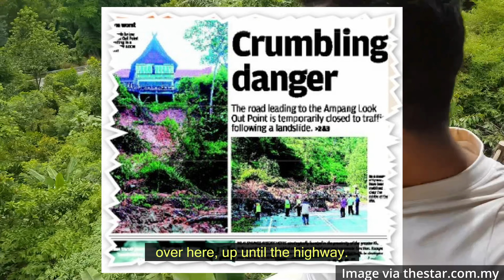Exploring Malaysia's Abandoned Lookout Point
Ampang Lookout Point closed down in 2011 due to a landslide. People used to enjoy the experience of dining with a view, but are now met with the hauntingly empty ruins of a couple abandoned restaurants.

Here’s how it looks now!

In Real Life is a platform for finding and sharing the personal stories of people living in Malaysia from all walks of life.

Read the full story: link